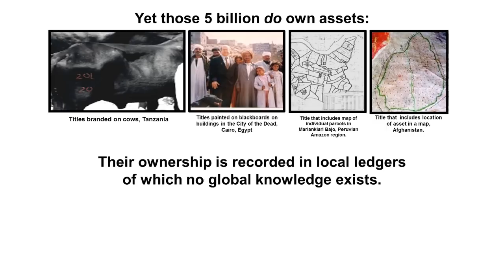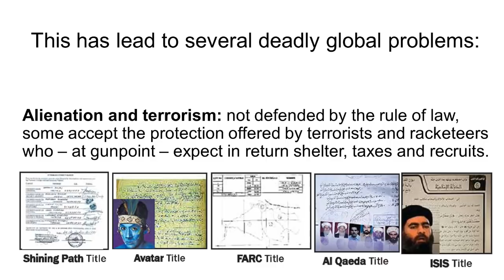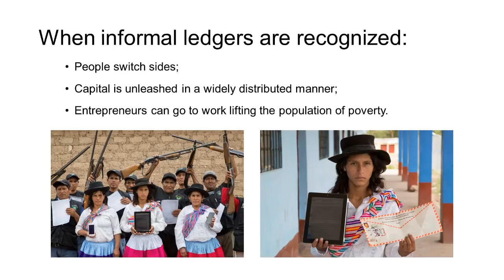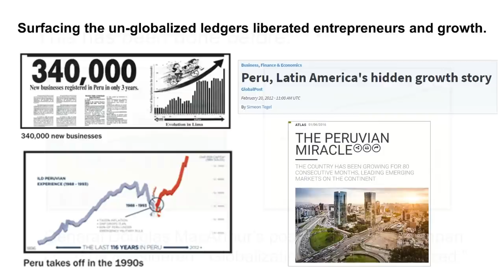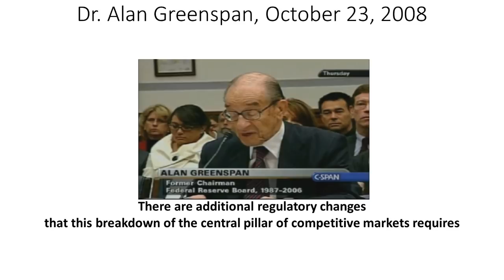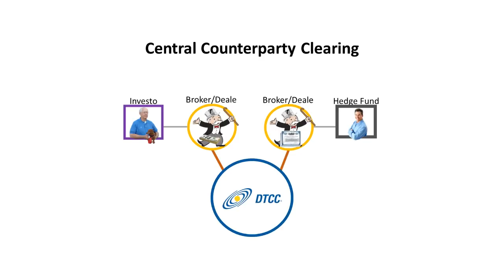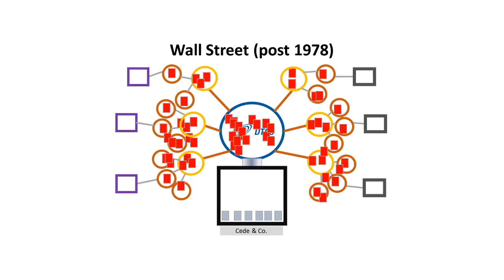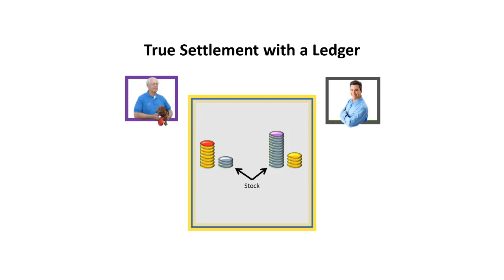Why We Fight: Blockchain Solutions to Mischief and Poverty | Patrick Byrne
Recorded in San Francisco, California, on 19 May 2018. Includes a Question and Answer period.